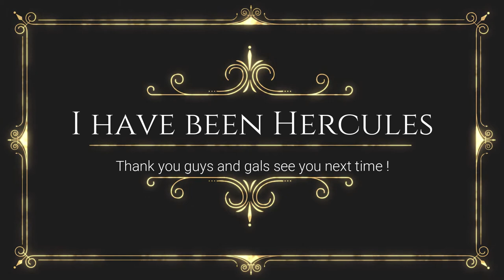Warfame Do's & don'ts Why's and why not Guide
hello guys ithinkimhercules here i hope you had a wonderful holiday as our channel develops i start to know more of what you guys want to see and what i enjoy putting out. i have today a Warframe guide for returning players this is my first strike zt things like this but i touch on Ayatan stars, platinum management, and others lets strap in (All Gameplay Recorded by Ithinkimhercules)